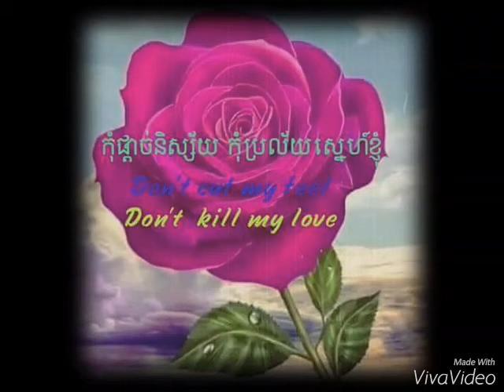Lin sodalis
sok tangyoeun